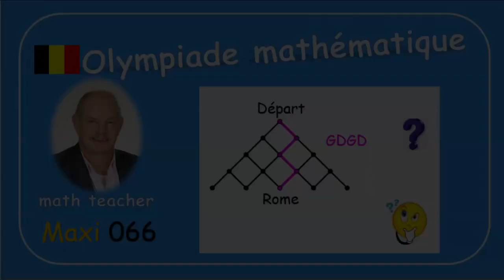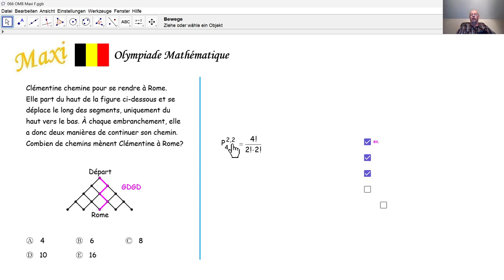Olympiade mathématique 2024 Maxi 066